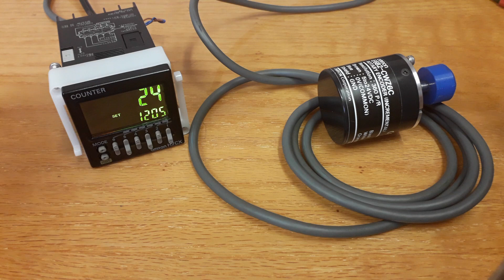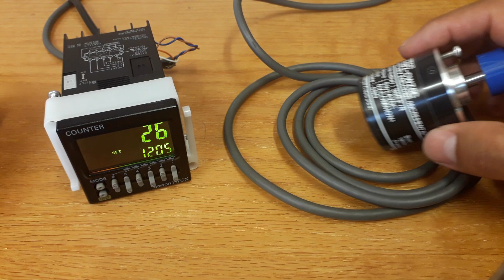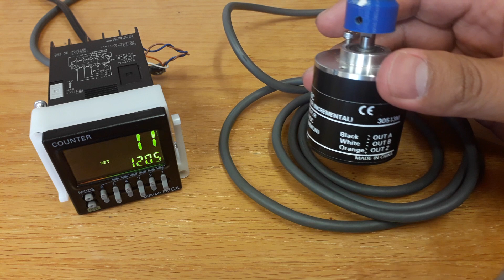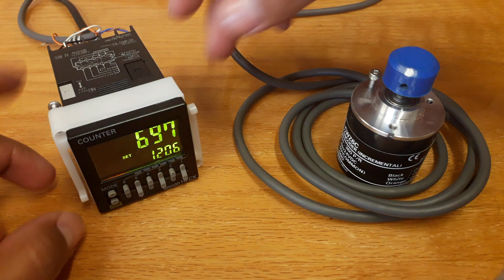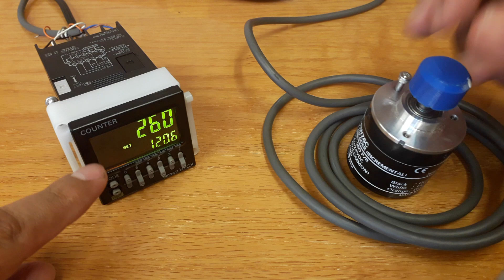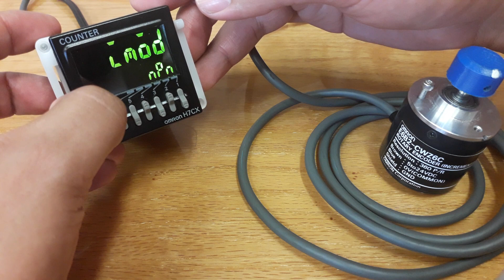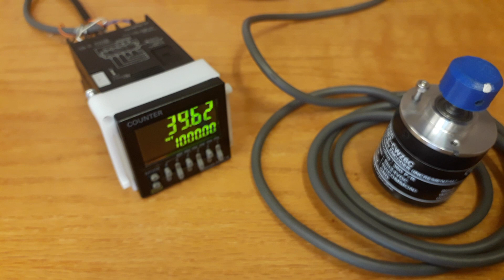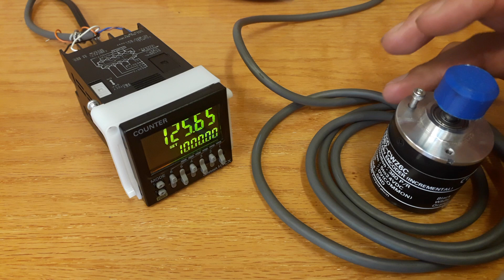Encoder incremental E6B2 de Omron y contador H7CX. Funcionamiento básico.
00:00 Inicio. Canales de un encoder
3:00 Identificar sentido de giro
6:24 Escalamiento para medición de distancia.
6:40 Ejemplo 40 centímetros por vuelta y 360 pulsos por vuelta
9:30 Ejemplo avance de 50 centímetros por vuelta

Un encoder incremental convierte un movimiento mecánico en una señal eléctrica.

Encoder E6B2 Omron
Contador H7CX